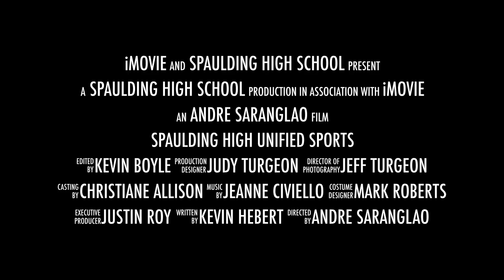Spaulding High Unified Sports